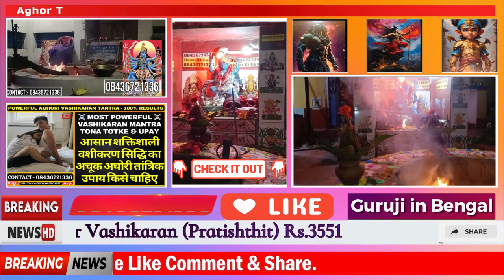Vashikaran Mantra Powerful For Love Back वशीकरण Black_Magic_Specialist Aghori Tantrik Episode 50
vashikaran yantra
वशीकरण मंत्र मोहिनी
वशीकरण टोटका